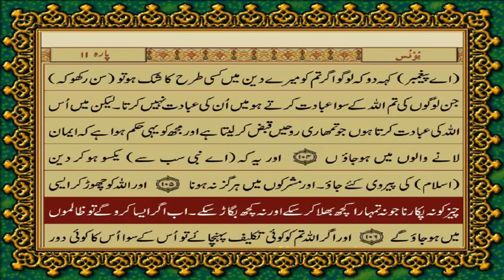10 SURAH YOUNUS ONLY URDU TRANSLATION WITH TEXT BY FATEH MUHAMMAD JALANDRI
quran only urdu tarjuma
quran translation only urdu
al quran only urdu,
fateh muhammad jalandhari quran tarjuma,
quran translation in urdu by fateh muhammad jalandhari
quran with urdu translation by fateh muhammad jalandhari
quran translation by fateh muhammad jalandhari
quran with urdu translation by fateh muhammad jalandhari pdf
urdu quran fateh muhammad jalandhari
quran translation by fateh muhammad jalandhari pdf
urdu quran fateh muhammad jalandhari pdf
al quran with urdu translation fateh muhammad jalandhari
fateh muhammad jalandhari quran tarjuma اس چینل پر مشہور علماء دین کی ویڈیوزروزانہ کی بنیاد پر اپلوڈ ہوں گی ۔